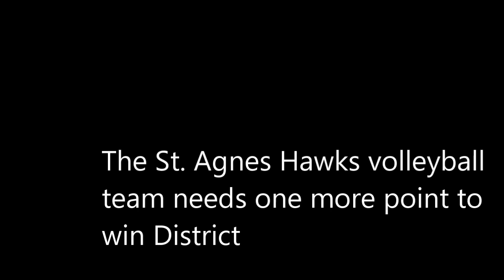Volleygirls by Rob Ackerman - Short - Curtain Call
Directed by T.J. Walsh
Scenic and Costume Design by Angelina Vyushkova
Lighting Design by Michael Skinner
Sound Design by Chris Hassler
Volleyball Choreography by Lyndsie Gregorie
Stage Manager: Claire Carden

Coach Jim Brindell. Gabriel Whitehurst
Dirk, Angry Dad. Craig Robertson
Jess, Captain and Setter. Kathleen Flowers
Ingrid, Middle Blocker. Sarah Sampson
Liv, Outside Hitter. Jenna Wiles
Marisol, Middle Hitter. Kelsey Milbourn
Crash, Rightside Hitter. Delaney Milbourn
Katie, Outside Hitter. Shelby Ringdahl
Jocelyn, Defensive Specialist. Caroline Iliff
Xavier, Sportscaster from brother school. Mitchell Stephens
Vlad, Referee. Scott Moffitt
Sally, Athletic Director. Christina Chester
Carla, Jess's mom. Annie Burton
Phil, Jess's dad. Matt Morris
Lauren, Katie's mom. Kim Borge
Ben, Crash's dad. Dylan Glaser
Hays Theatre, TCU